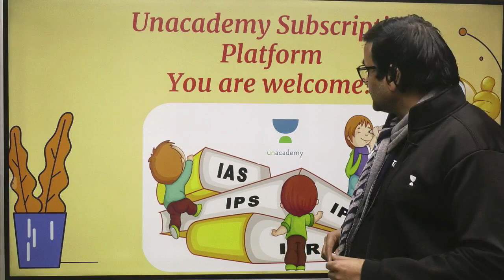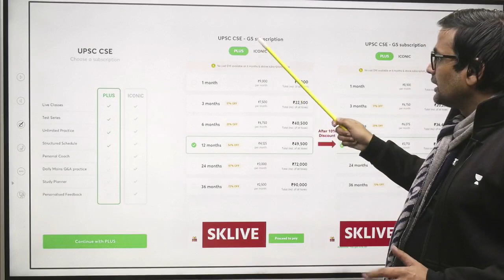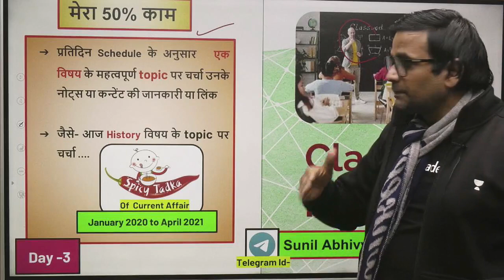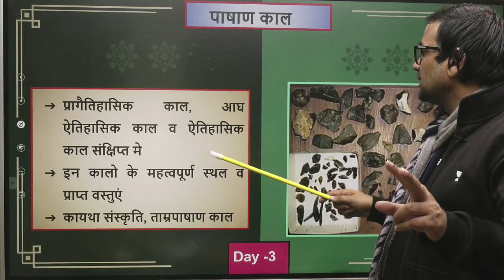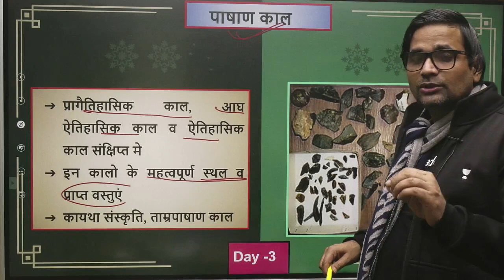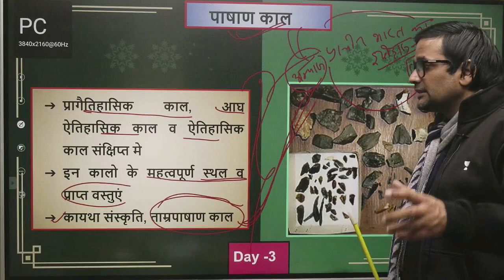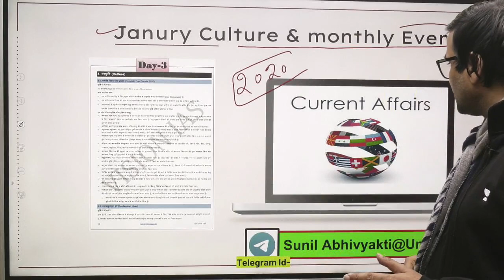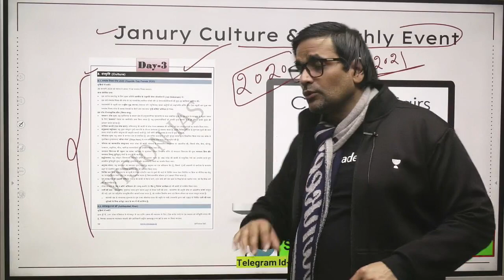UPSC CSE Prelims 2021 | Day 3 | Last 150 Days Preparation Strategy | Sunil Abhivyakti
DAY 3 Content:
👉For pdf visit sunilabhivyakti@unacademy telegram channel

In this session, Sunil Abhivyakti starts with Day 2 of Last 150 Days -150 Chapters - Preparation Strategy for upcoming UPSC CSE/IAS Prelims 2021/22 Exam. A definite watch for UPSC CSE 2021 Hindi aspirants by Sunil Abhivyakti Sir, especially focusing on the upcoming Prelims 2021.

Sunil Singh and more top educators are teaching live on Unacademy.

Unacademy Subscription Benefits:
1. Learn from your favourite teacher
2. Dedicated DOUBT sessions
3. One Subscription, Unlimited Access
4. Real-time interaction with Teachers
5. You can ask doubts in a live class
6. Limited students
7. Download the videos & watch offline